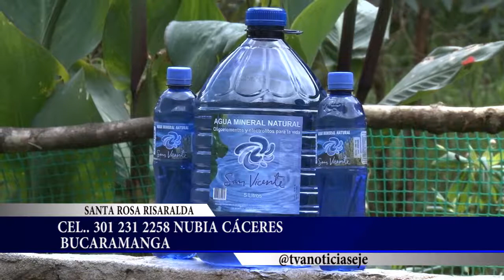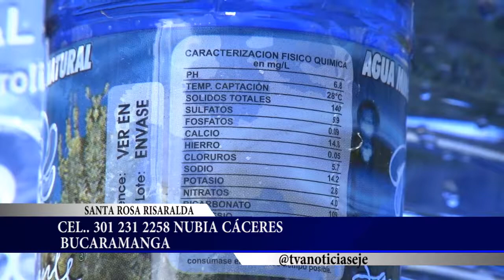Testimonios en la Reserva Termal San Vicente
¿Te antojas? Ven a vivir una ExperienciaTermal MásCercadelaNaturaleza. Te esperamos.